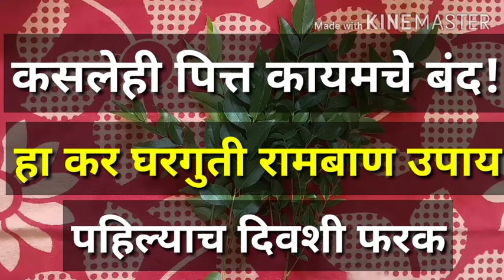पित्त कायमचे घालवा सकाळी पोट साफ एकदम साधा उपाय।पित्त गॅस अपचन चा खात्मा! relax for constipation,drs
या घरगुती उपायाने आपल्या अनेक समस्या नाहीशा होणार असून अगदी साधा सोपा  सहज करता येणार हा उपाय आहे
धन्यवाद